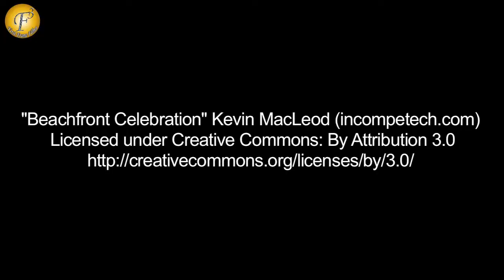FILM HUM BAJA BAJAA DENGE SONG LAUNCH AT KRISHNA TAMANG'S